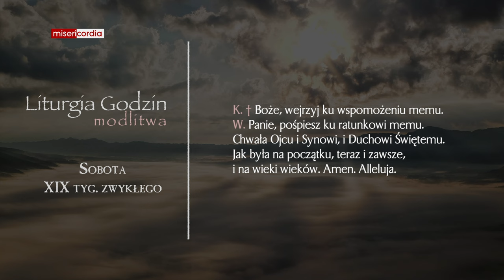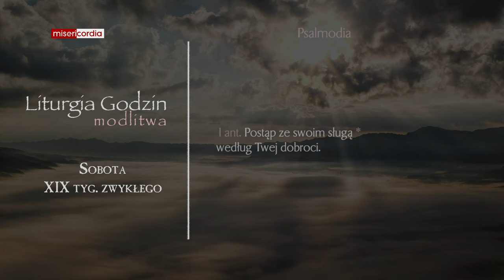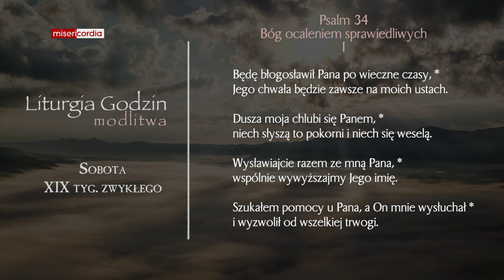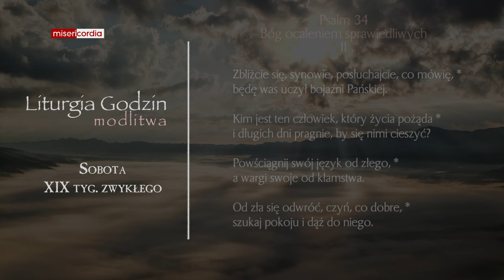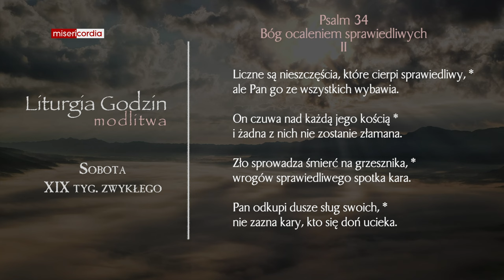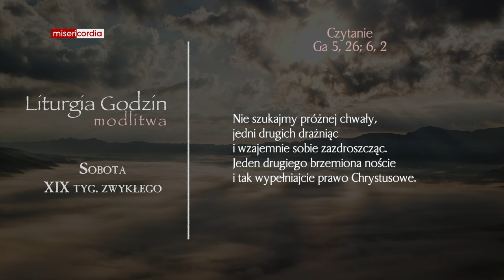Liturgia Godzin | Modlitwa Południowa | Sobota, XIX tyg. zwykłego